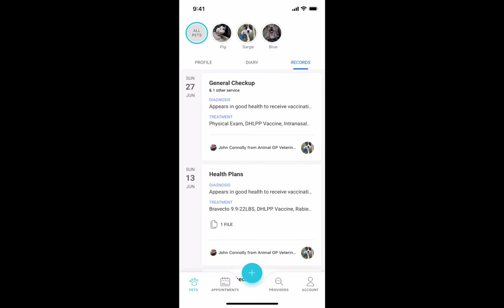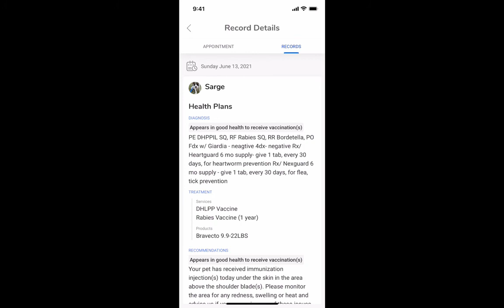Pet Parent App Patient Overview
This is quick tutorial on how to navigate through the pet parent app.